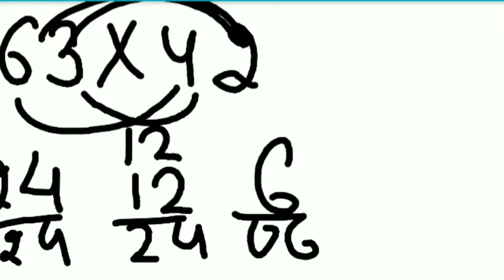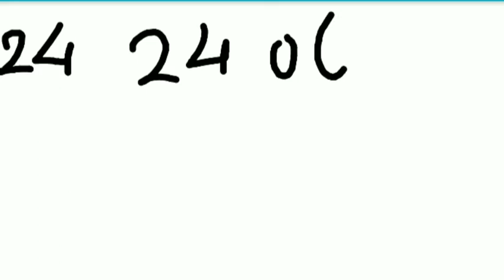MULTIPLICATION|PART - 2|BASIC MATH SERIES|SSC IBPS PO CLERK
This video is about the method of multiplication and it is very helpful in solving quants section in exams. you should follow all the videos of this series so that you can gain control over your calculation speed and increase it
Join our telegram Channel for Daily Current Affairs PDF
 Currentaffairs